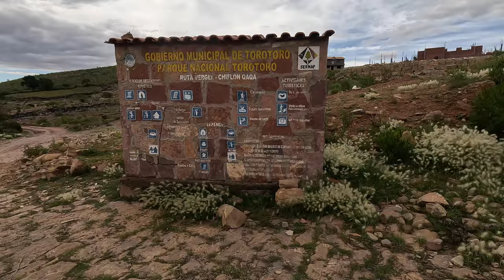🇧🇴 Ruta Vergel - Pe urmele celui mai mare dinozaur ierbivor din Bolivia (Patagotitan mayorum) 🇧🇴